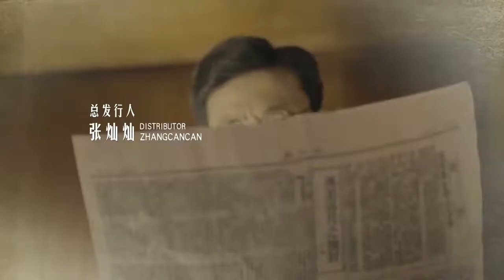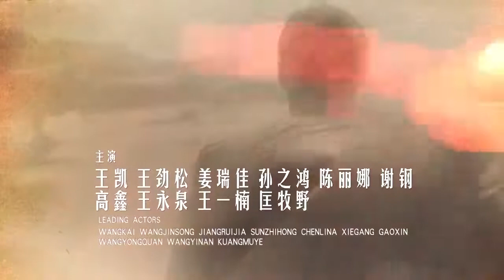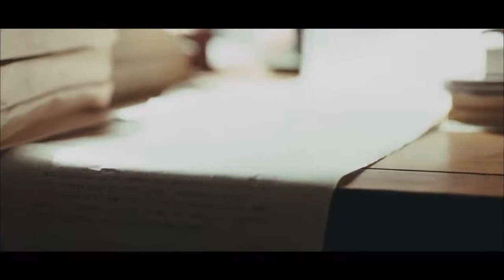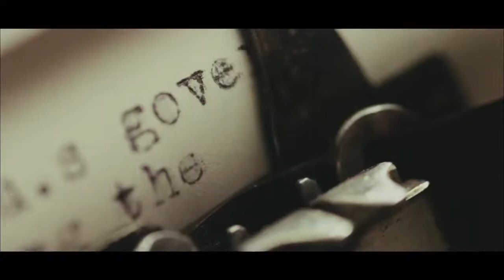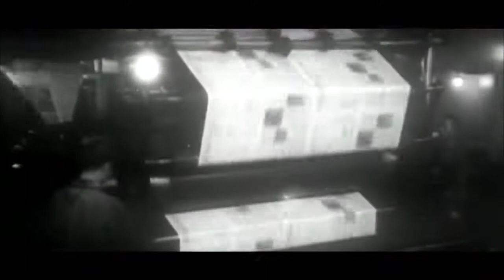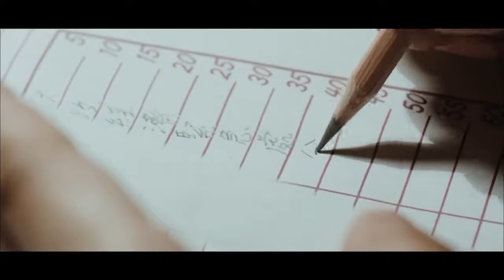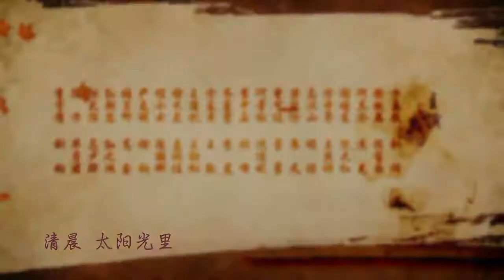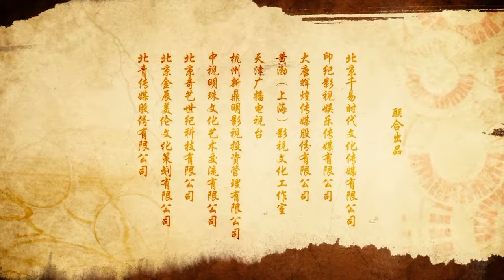Kedamaian di Peking 44（Liu Ye、Chen Bao Guo、Ni Da Hong）| JiajiaTV